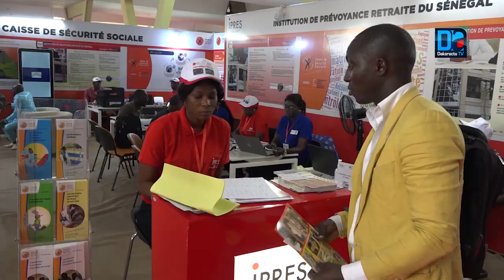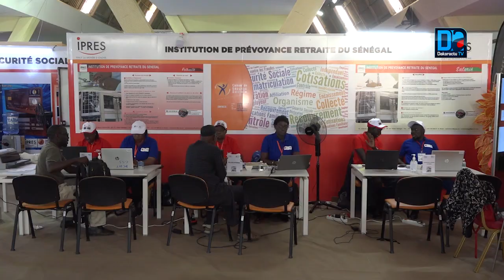Cartes biométriques ou carte de sécurité sociale : l’IPRES et la CSS prévoient la clôture des e